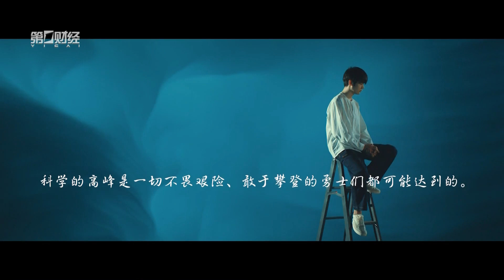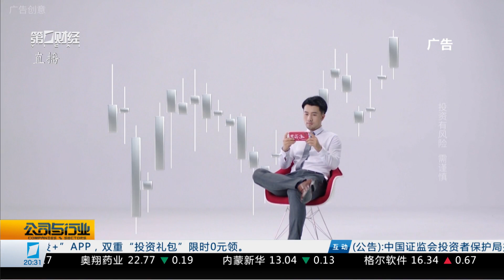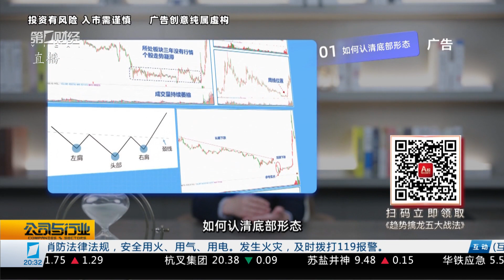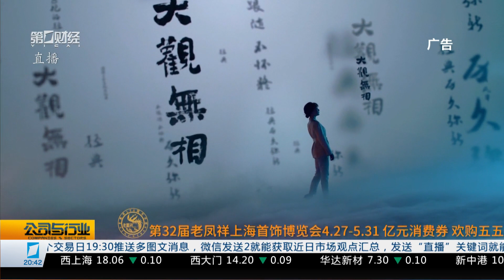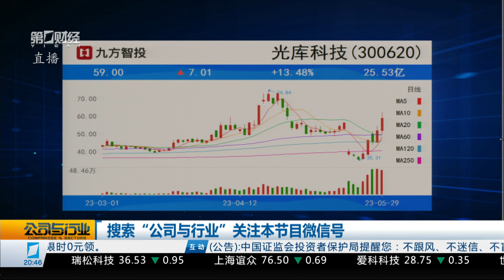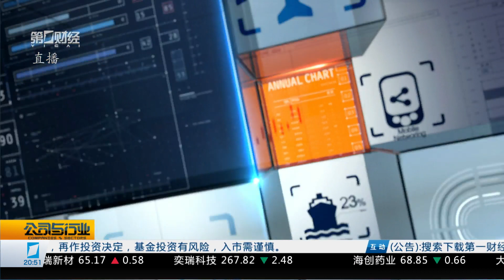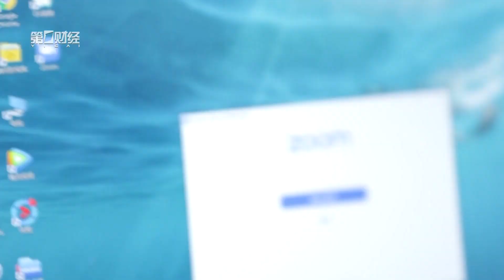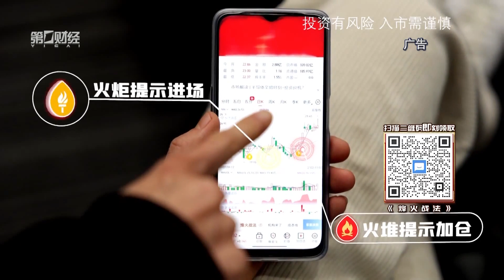行业报告 市场前瞻《公司与行业》2023_05_29